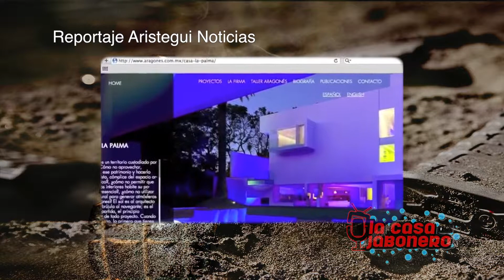EL Cuartel Nov 2014 m4